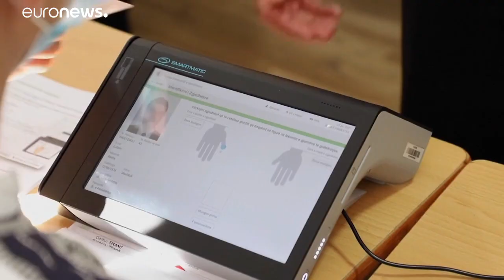PS albanês pode perder a maioria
Resultado final das eleições legislativas na Albânia deve ser conhecido nas próximas 48 horas